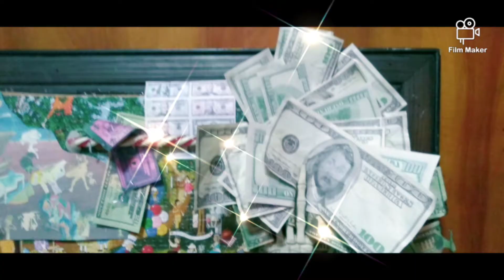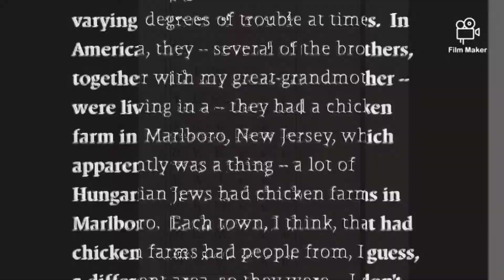an audible summer